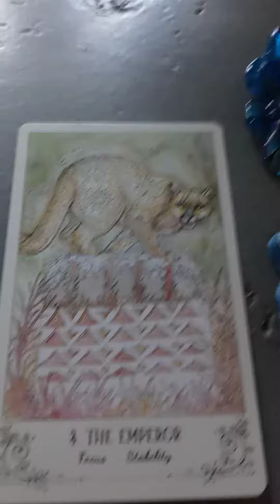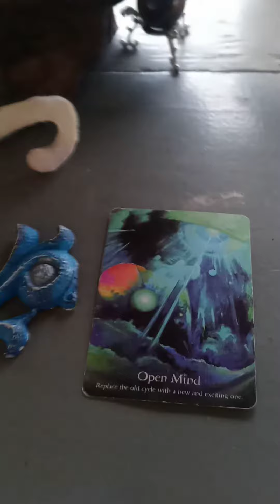2 tarot cards 4 the day:):)